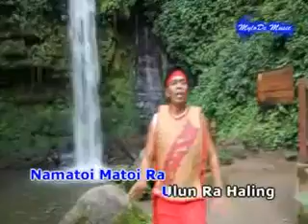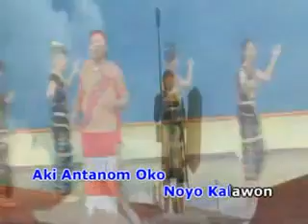Harun K Aki Antanom